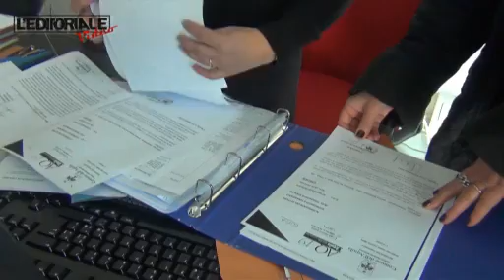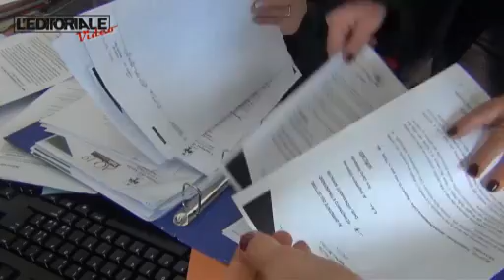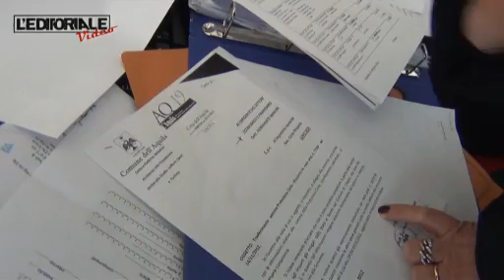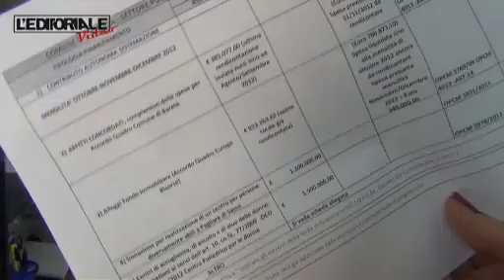Dott.ssa Patrizia Del Principe su mancati pagamenti